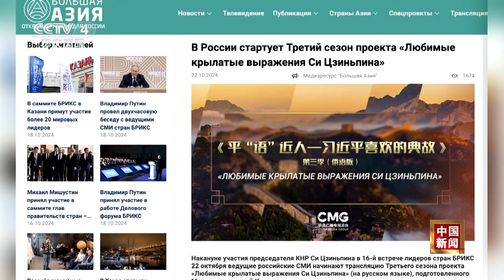《平“语”近人——习近平喜欢的典故》第三季（俄语版）在俄罗斯主流媒体播出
在中国国家主席习近平赴俄罗斯喀山出席金砖国家领导人第十六次会晤之际，当地时间10月22日，由中国中央广播电视总台制作的《平“语”近人——习近平喜欢的典故》第三季（俄语版）启播仪式在喀山举行。

《平“语”近人——习近平喜欢的典故》第三季（俄语版）精心选取习近平主席重要讲话、文章和谈话中所引用的中国古籍和经典名句，聚焦人民至上、改革创新、共同富裕、生态环保、文化传承、文明多样性等主题，精彩呈现了习近平主席卓越的政治理念、深厚的人文情怀以及博大的历史观和世界观，向受众展示中国式现代化的文化根基。